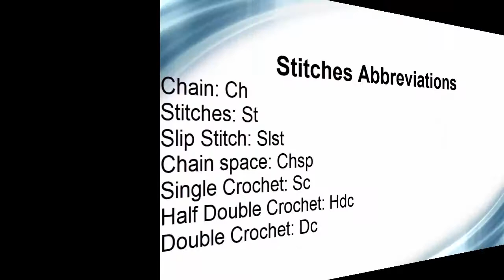How To Crochet A Glass Cover With Pearls Edging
Hey guys, in this video we are making a glass cover with pearls joined in the last round to make it look more pretty and stylish.

The design is quite simple with a handful of solid rounds to cover the top properly, followed by a few rounds of chains and finishing with a chain consisting of pearls.

Beginners are more than welcome to try.